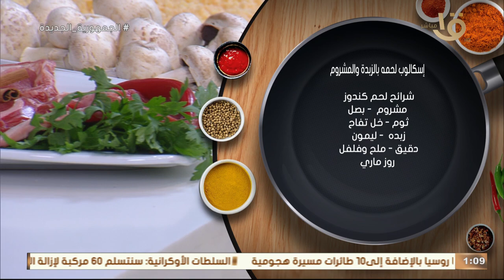"اسكالوب لحمة بالزبدة والمشروم".. مستحيل تعمليها بالطعامة غير بطريقة مطبخ أكلة أمي